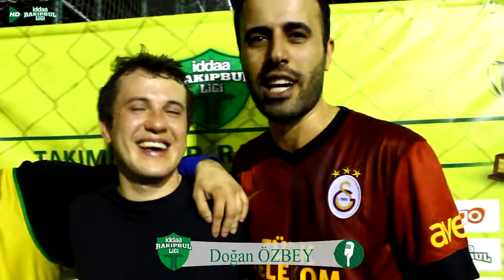Petrol Ofisi maç sonu basın toplantısı HD / İZMİR / iddaa Rakipbul Ligi 2014 Kapanış Sezonu